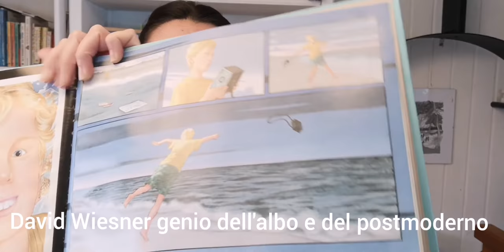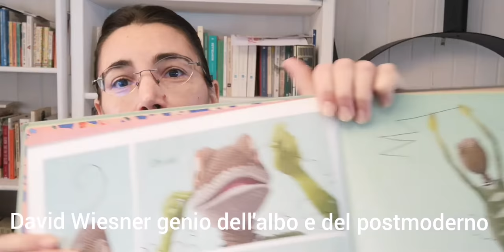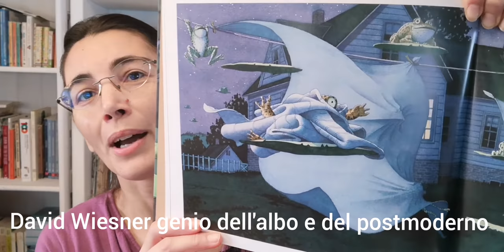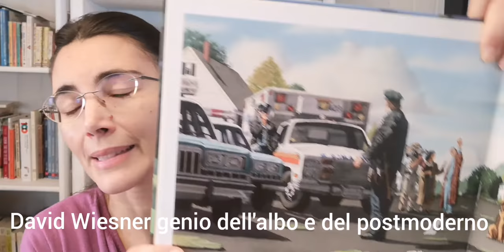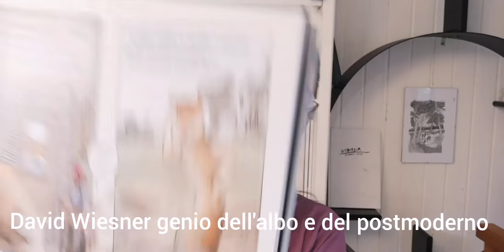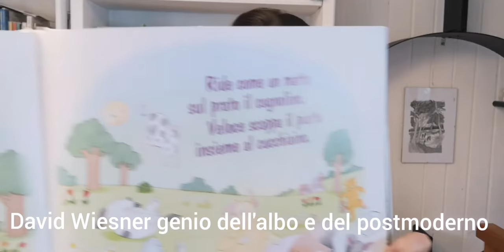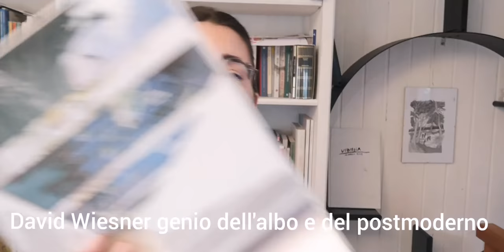David Wiesner genio dell'albo e del postmoderno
Conoscete i libri di David Wiesner?
Per me è uno dei più importanti ed illuminanti autori e illustratori di sempre, la sua poetica è sempre ironica, metanarrativa, divertente: un concentrato di ipermodernità.

Wiesner scrive e illustra albi illustrati ed anche libri senza parole, come Martedì, con il video di oggi spero di farvi fare la sua conoscenza e, se invece l'avevate già incontrato, di approfondire qualcosina con voi dei suoi libri per bambini da leggere a scuola.

Io porterei David Wiesner tra i libri a scuola, i libri a casa, nella biblioteca di classe e nella libreria di casa, Wiesner va sempre bene!